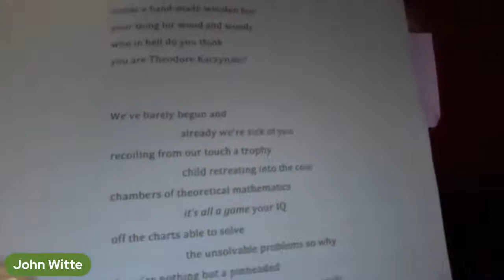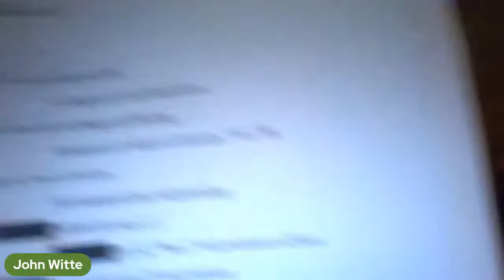Windfall Reading: Nance Van Winckel and John Witte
Join Lane Literary Guild and Eugene Public Library for a livestream of the Windfall Reading Series, a monthly gathering highlighting local and regional writers. This month, poets Nance Van Winckel and John Witte will read and take questions online in a celebration of the Pacific Northwest Poetry Series. Also appearing: Christopher Howell, poet and director of Lynx House Press, who will speak about the Pacific Northwest Poetry Series.

Nance Van Winckel’s new poetry collection, her ninth, is "The Many Beds of Martha Washington," published as part of the Pacific Northwest Poetry Series, as were her "Pacific Walkers" and "No Starling." She's also published a book of visual poems and five books of fiction, most recently "Ever Yrs," a novel in the form of a scrapbook. The recipient of two NEA fellowships, the Washington State Book Award, a Paterson Fiction Prize, Poetry Society of America's Gordon Barber Poetry Award, a Christopher Isherwood Fellowship, and three Pushcart Prizes, Van Winckel teaches in Vermont College’s MFA Program.

John Witte’s poems have appeared widely, including in The New Yorker, Paris Review, Kenyon Review, American Poetry Review, and The Norton Introduction to Literature. His "Disquiet" was published as part of the Pacific Northwest Poetry Series. Other titles include "Loving the Days," "The Hurtling," and "Second Nature." For 30 years he was the editor of Northwest Review, as well as editing numerous books including "The Collected Poems of Hazel Hall." The recipient of two NEA writing fellowships, a residency at the Provincetown Fine Arts Work Center, and many other grants and awards, until recently he taught at the University of Oregon. [Photo by Richard Berry]